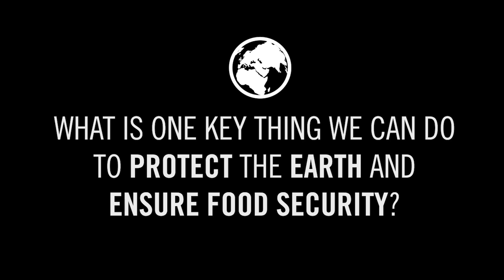Earth Day 2015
On Earth Day, IFPRI asks researchers, "What is one key thing we can do to protect the earth and ensure food security?"